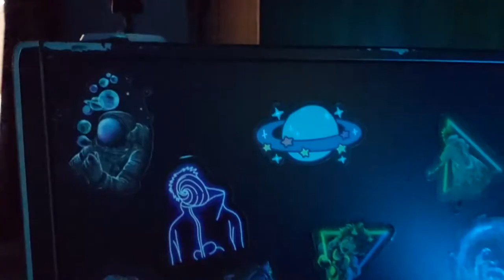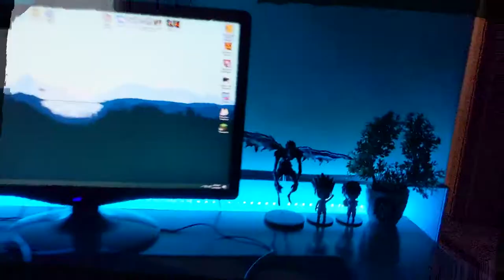My Brother's Gaming Setup | Gaming Room Tour!